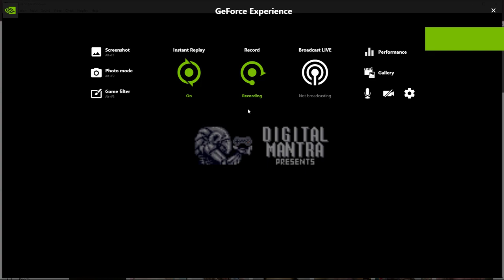Super Metroid Cliffhanger VOD 1 - Years of Rust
No save states this time except for THAT room.  If you don't know what I mean, just wait.  This hack has one room that is ludicrously, ridiculously, frustratingly hard.  I will give it a good try but I'll use save states once I'm fed up.

I can feel the years of rust.  The first hell run really shouldn't be that hard but man I'm not used to the timings.  A lot of muscle memory coming back, though.

Still my favorite Super Metroid hack by a mile.